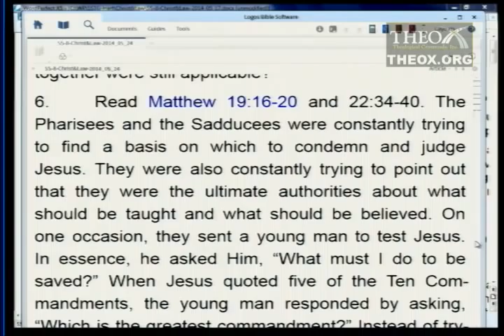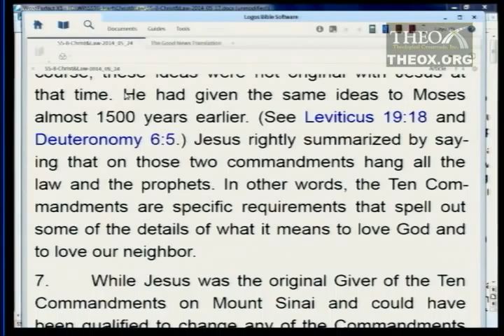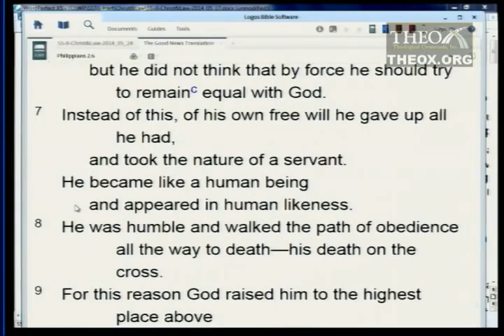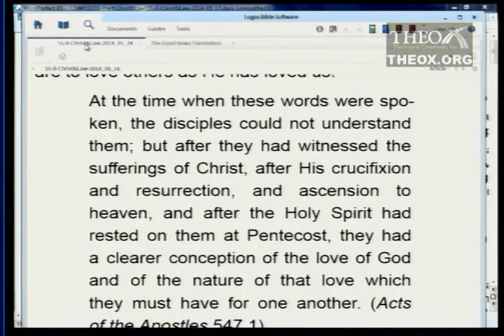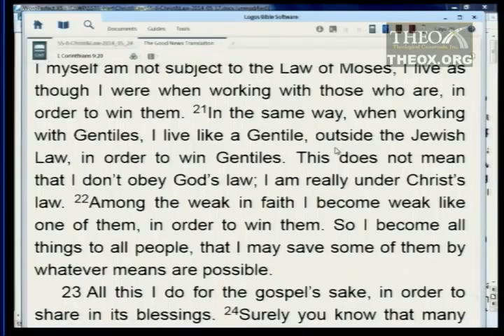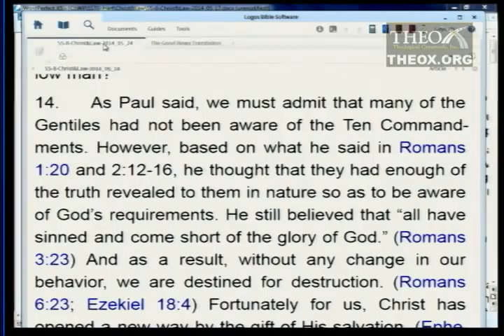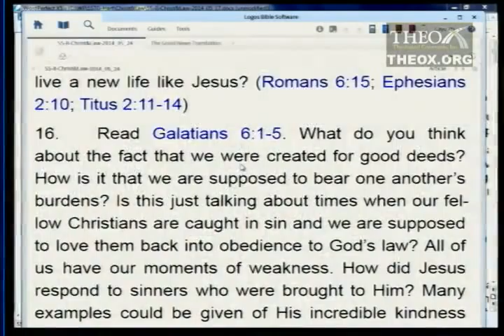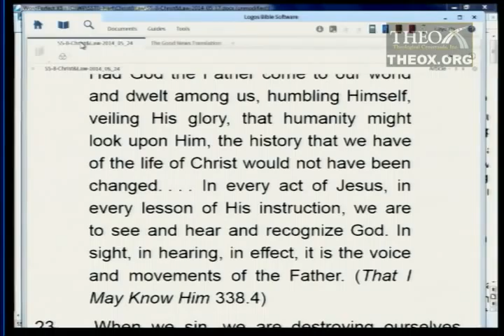8. The Law of God and Christ (May 24) Ken Hart Sabbath School 2014 Q2 L8 "Christ and His Law"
8. The Law of God and the Law of Christ (May 24)

2014 2nd quarter (April, May, June) topic: "Christ and His Law" (Ken Hart's Sabbath School class in Loma Linda, California, which is based upon the adult Seventh-day Adventist Bible study lesson guide and is broadcast on LLBN as "A Look Ahead".)